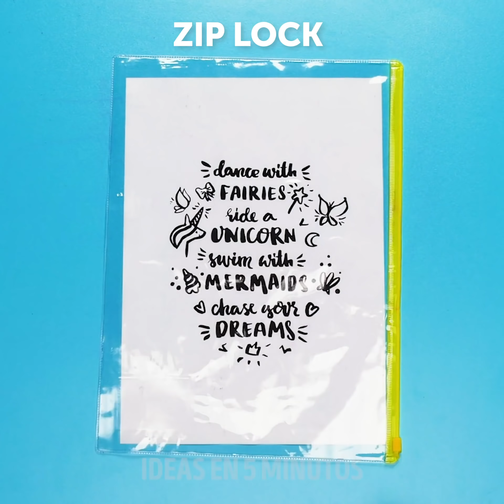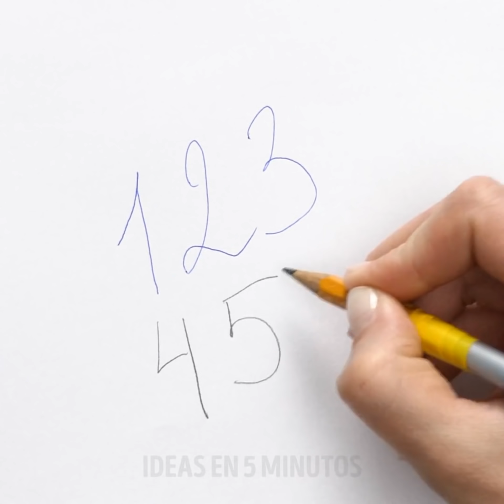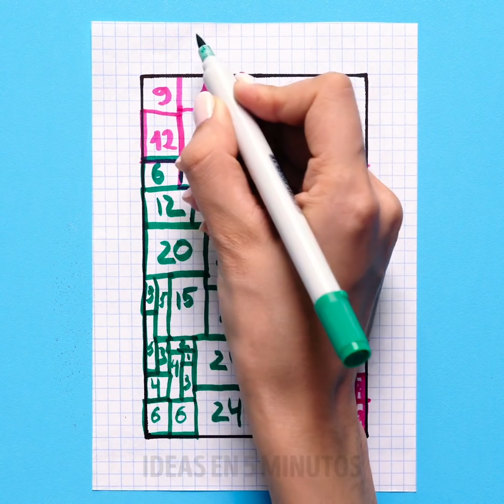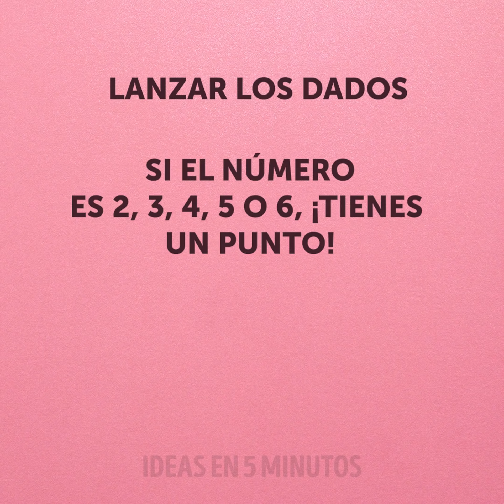25 FORMAS NUEVAS Y BRILLANTES DE USAR TUS MARCADORES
MARCAS DE TIEMPO:

00:04 Estampado fácil de una hoja
00:20 Cómo dibujar un círculo perfecto
03:19 Luz negra de bricolaje
03:46 Marcador multicolor
04:29 Zapatos de lona galácticos
05:09 Trucos geniales con plumas y lápices
08:32 Juegos que puedes jugar con lápiz y papel